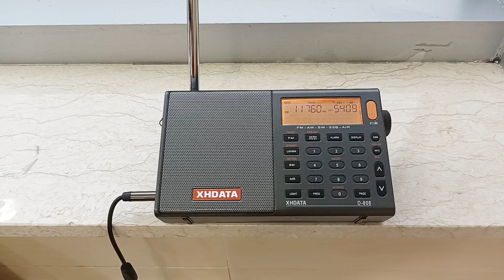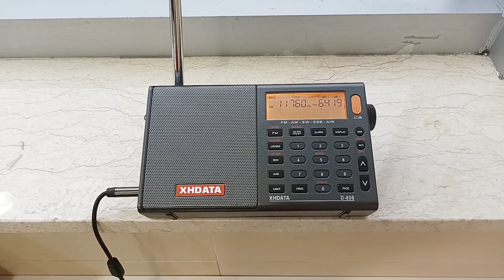SW 11760 kHz CNR 1 Voice of China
• Date: 20/4/2023
• Time: 17:45 (Beijing)
• Reception: Macau
• Transmitter: Shijiazhuang China
• Language: Mandarin
• Distance： 1763 kilometers